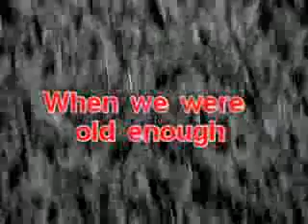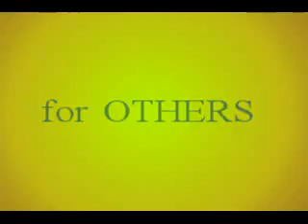Lit video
my homework